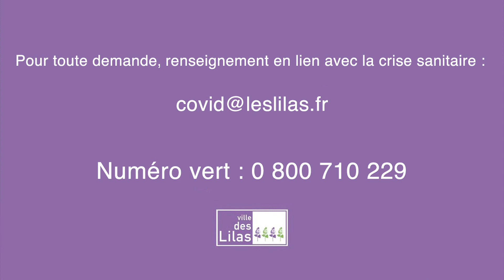Lionel Benharous présente les nouvelles mesures entrant en vigueur à partir du 15 décembre 2020.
Les nouvelles mesures en place à partir du 15 décembre, suite aucx annonces du Premier Ministre.